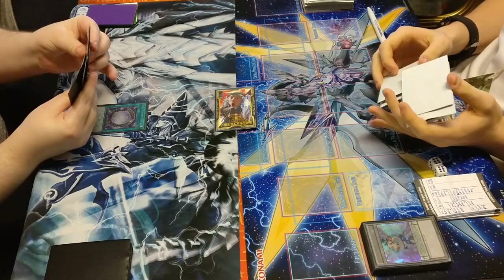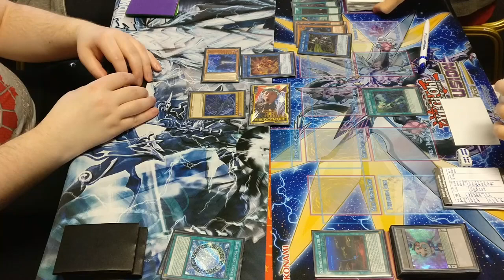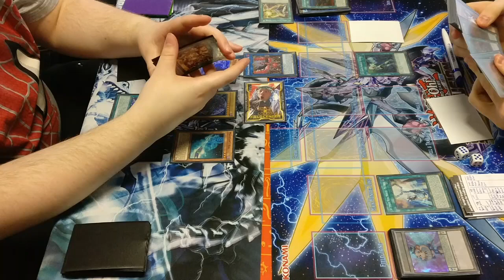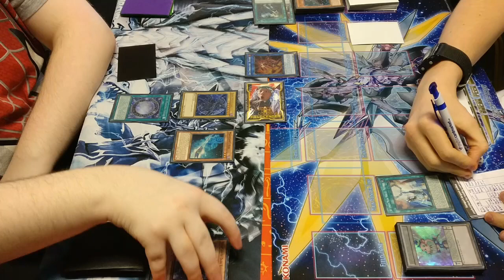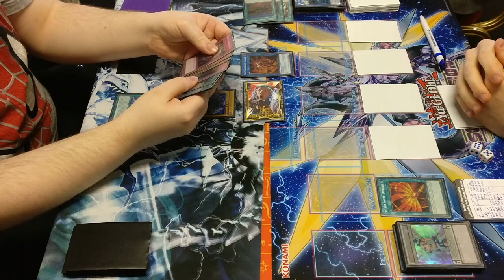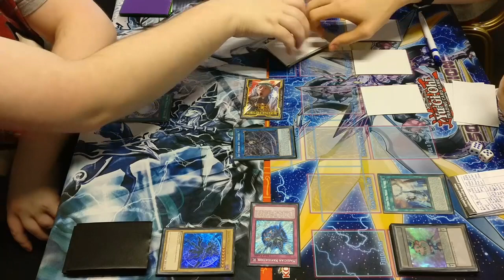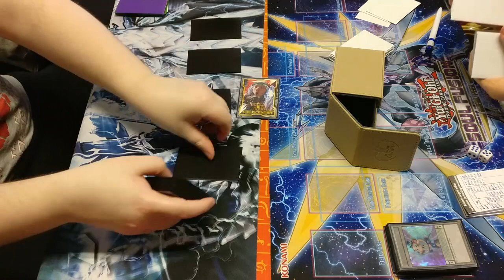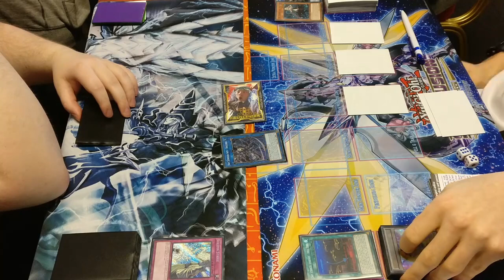Yugioh! Limerick Regional Round 2 - Cian McDonnell vs Kyle Power - The Gathering!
Round 2 sees Team Sweetness' Cian McDonnell face off against the local Kyle power in a legacy vs meta match!